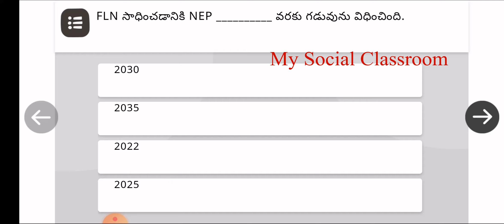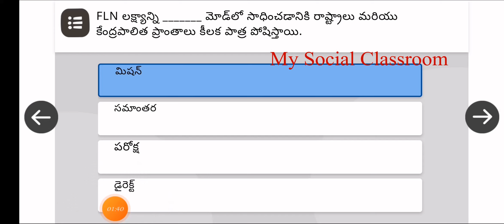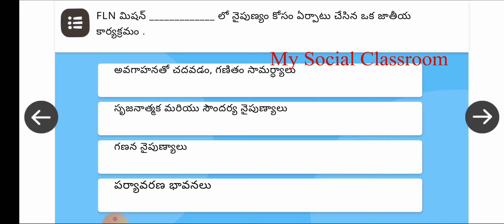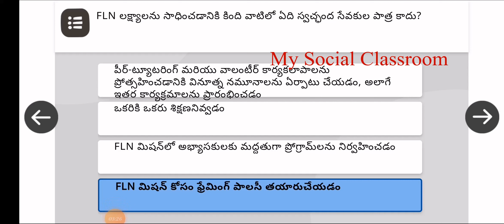FLN Primary & Pre-Primary Teachers Course-s|Nishtha 3.0 Course1భాష-గణితంలలో పునాది అక్షరాస్యత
FLN Primary & Pre-Primary Course Teachers Course-|Nishtha 3.0 Course1భాష-గణితంలలో పునాది అక్షరాస్యత మిషన్ పరిచయం
భాష-గణితంలలోపునాదిఅక్షరాస్యతమిషన్పరిచయం
niksha nishtha course-1#set-1,set-2,set-3
FLNprimary,preprimaryteacherscourages
AP_FLNcourse-1set2

Introduction to FLN Mission  quiz answers in telugu
Nishtha 3.0 Course 1 quiz Key

సామర్ధ్యం ఆధారిత విద్యావిధానం దిశగా మార్పు module 2 quiz Answers

Nishtha 3.0 course-2 in English (set-1,set-2,set-3=60/60)